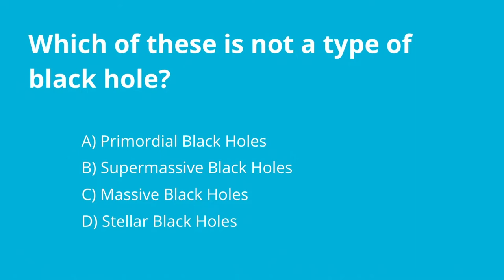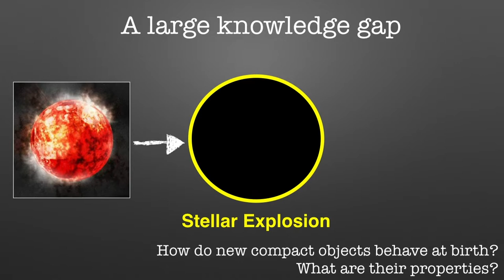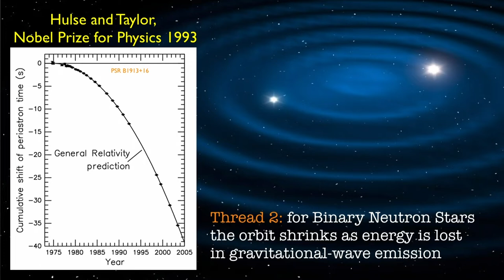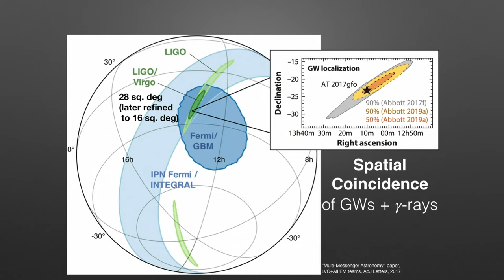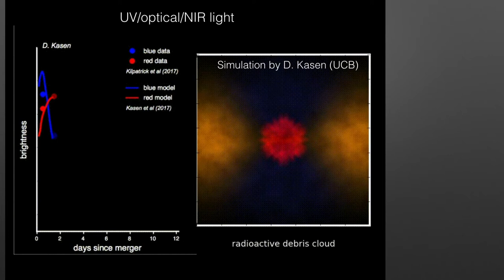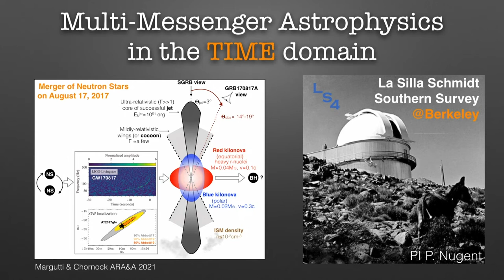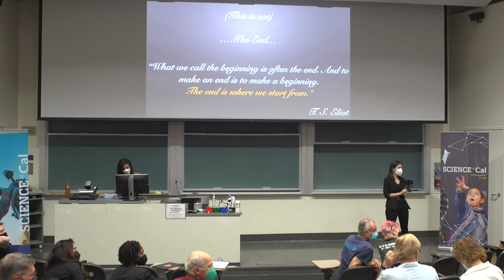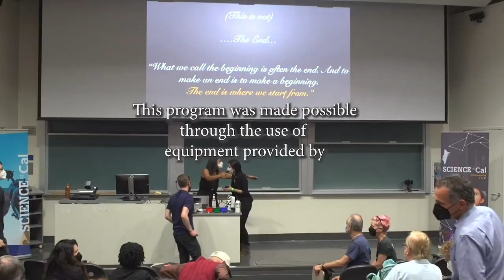Science at Cal The Renaissance of Astrophysics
A fascinating lecture on Astrophysics and the landscape of opportunities in the era of new observations.